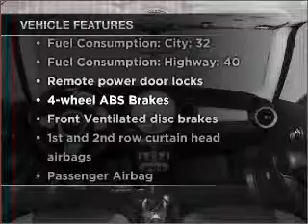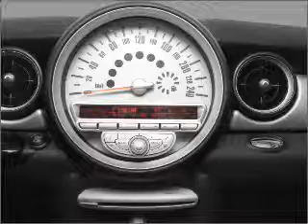2007 MINI Cooper - Phoenix AZ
Year: 2007
Make: MINI
Model: Cooper
Trim: BASE
Engine: 1.6 liter inline 4 cylinder 16 valve
Transmission: 6-Speed Automatic
Color: Blue
Mileage: 19325
Address:
2223 W Camelback